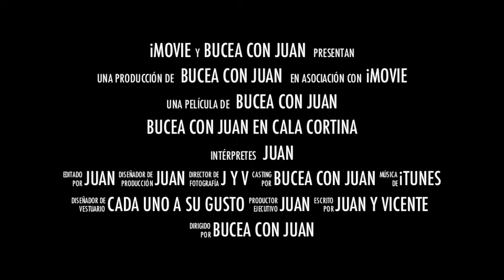Cala Cortina con Trailer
Bautismos de buceo. Cala Cortina  2012. Con trailer